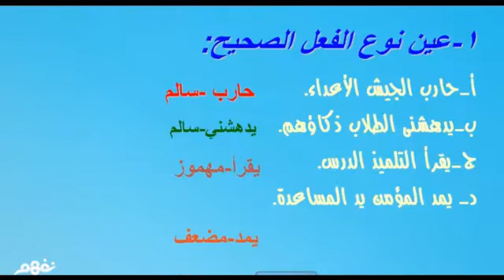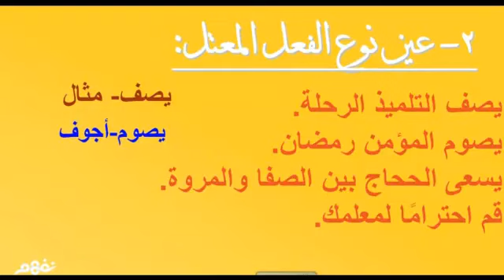تدريبات على الفعل الصحيح والفعل المعتل - لغة عربية - للصف الأول الإعدادي - موقع نفهم - موقع نفهم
تدريبات على الفعل الصحيح والفعل المعتل  - لغة عربية - للصف الأول الإعدادي